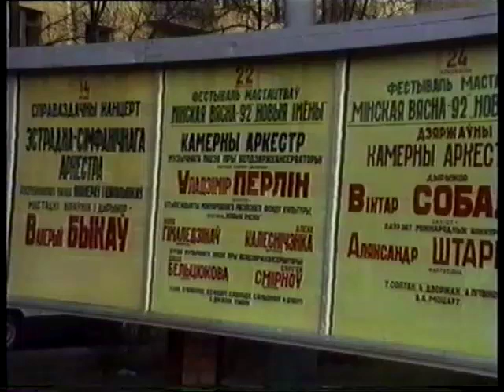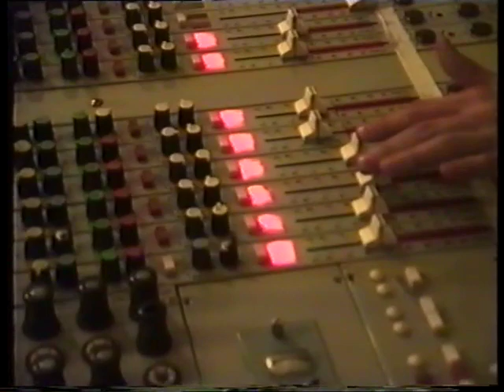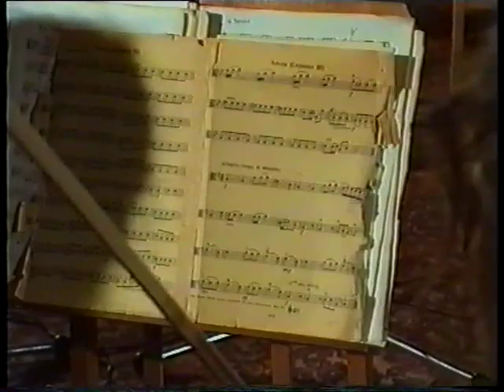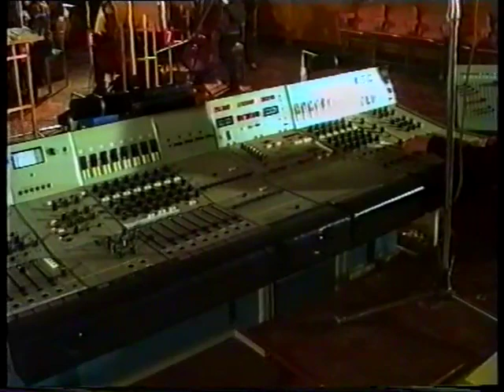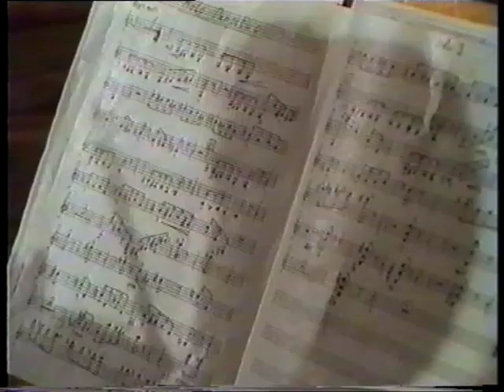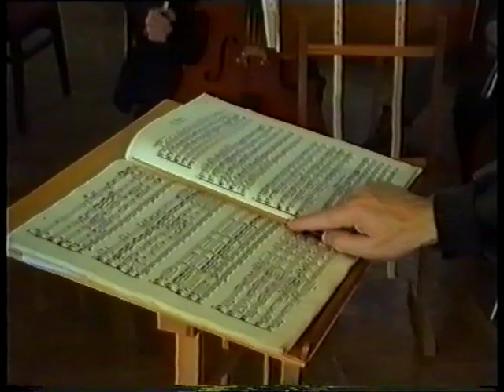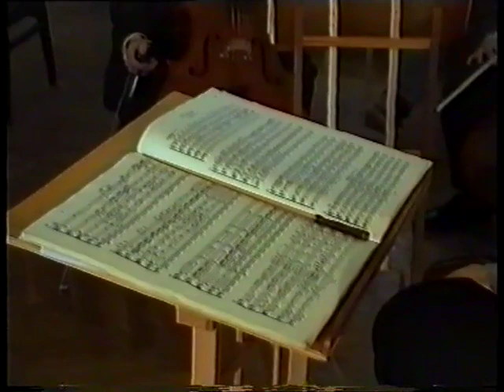Камерный оркестр, 1992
1) Камерный оркестр Республиканского музыкального колледжа при БГАМ, дирижер Владимир Перлин, съемки в студии Беларусьфильм,  апрель 1992 г.;
2) Концерт на фестивале "Минская весна", Белгосфилармония, 22 апреля 1992 г.